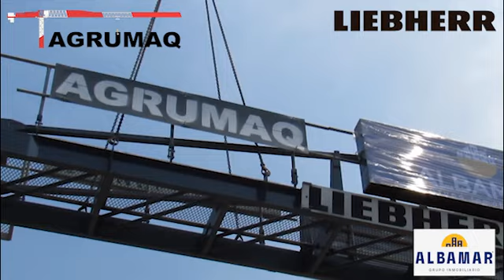AGRUMAQ - ALBAMAR - PROYECTO INDEPENDENCIA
Actualmente nos encontramos en el distrito de Independencia con nuestra GT liebherr 85 EC-B5 FR.tronic
Agradecemos a nuestro cliente @albamar_oficial por la confianza brindada.

Carga en punta: 2,000 kg (SR)
Carga máxima:  5,000 kg (RS)

Cotiza tu GT LIEBHERR
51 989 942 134